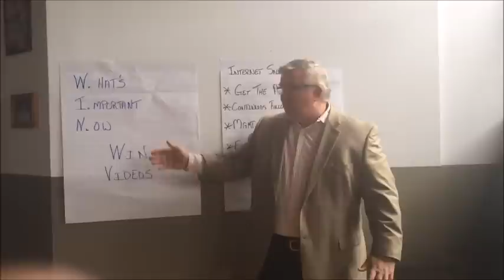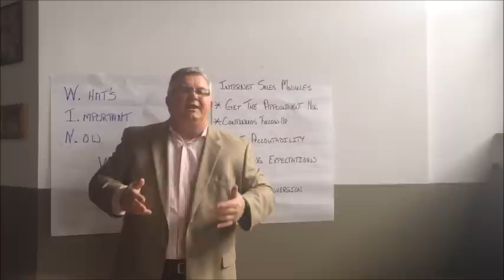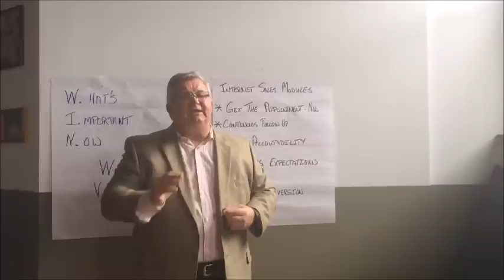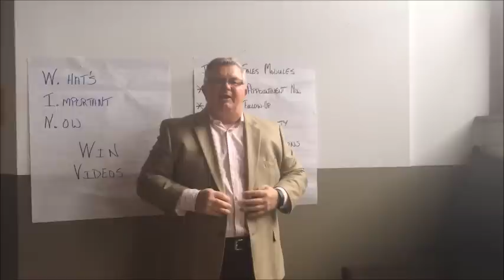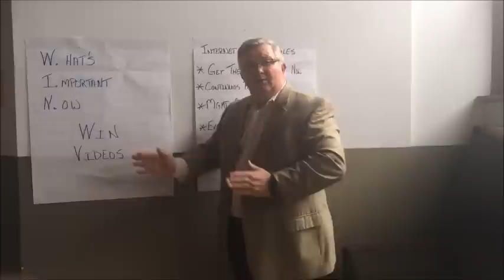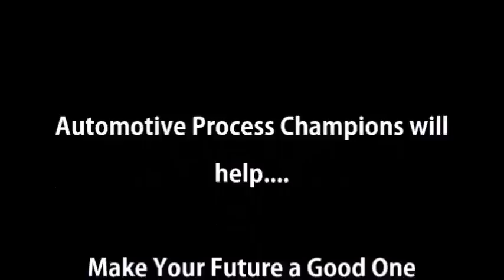How to Overcome Champagne Tastes and Beer Budgets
Mike Paradies discusses how the 3 Price Quote Helps You Sell 18-20% of Your Internet Shoppers